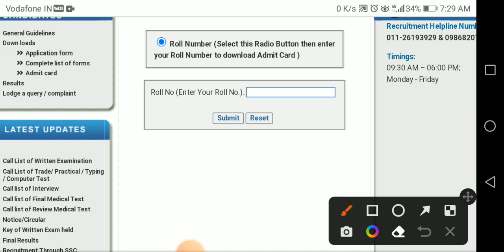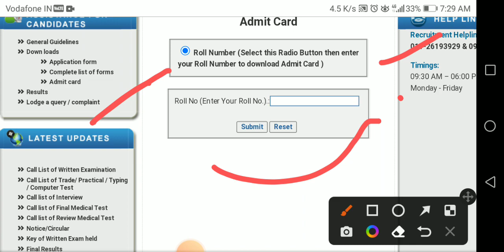ssb tradesman admit card 2022 l ssb driver physical 2022 l ssb vterinary physical date 2022ll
ssb tradesman admit card 2022 l ssb driver physical 2022  😍😍
ssb admit card date 2022
ssb tradesman ka admit card kab a rahe hain,
ssb tradesman 2020 ka admit card kab aaega,
ssb tradesman cook ka admit card kab aayega,
ssb tradesman 2020 ka admit card kab tak aayega,
ssb tradesman admit card 2020 veterinary,
ssb tradesman veterinary admit card 2021,
ssb tradesman veterinary admit card,
ssb tradesman veterinary admit card 2022,
ssb tradesman admit card 2021 extra knowledge